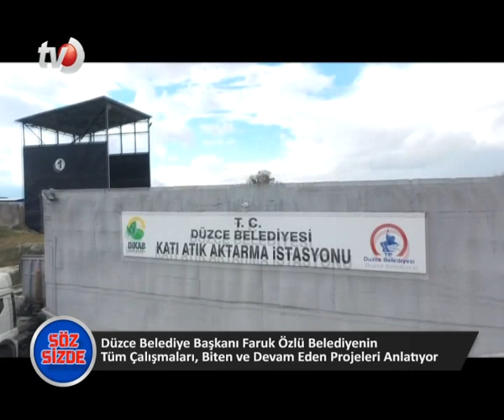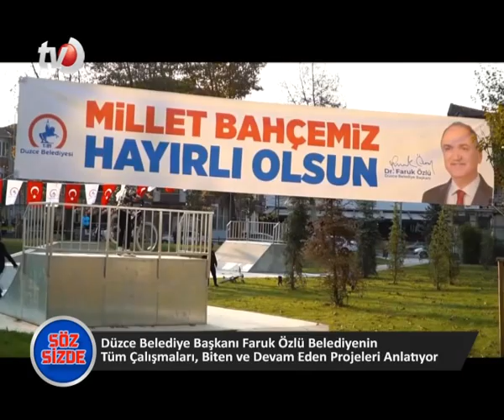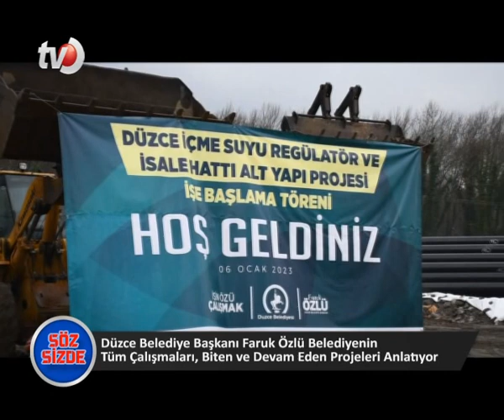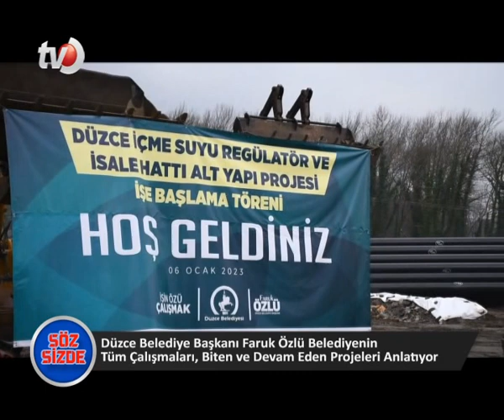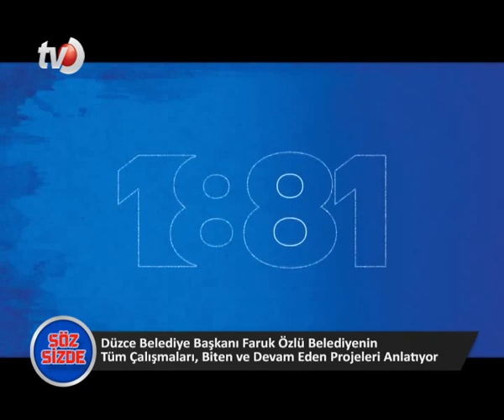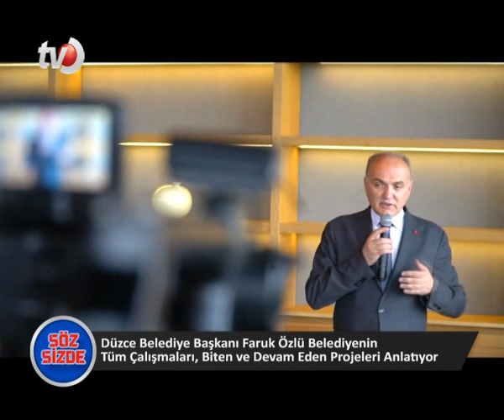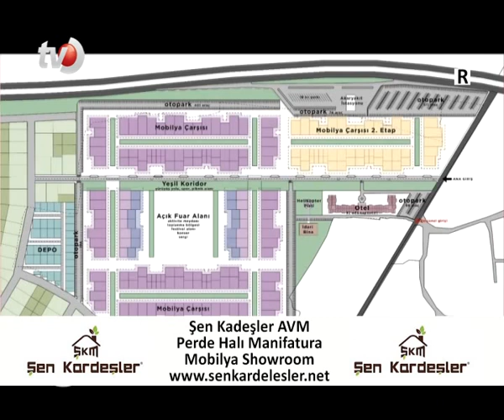31 Ocak 2023 Düzce Tv Söz Sizde Faruk Özlü